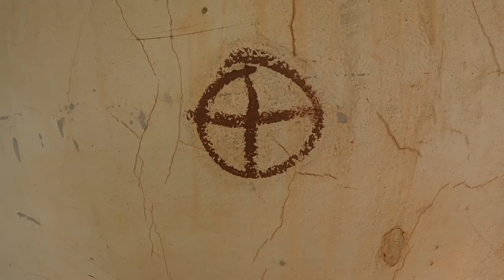FIQUEI EM CH0QUE QUANDO VI OQUE ACONTECEU NA CASA DO MENINO FANTASMA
FIQUEI CH0CADO QUANDO ENTREI NA CASA DO MENINO FANTASMA E VI QUE A CASA ESTA TODA DESTRUIDA MUITO TRISTE ENTREAR DENTRO DESSA CASA

Maringa -PR
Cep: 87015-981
Thiago Roberto